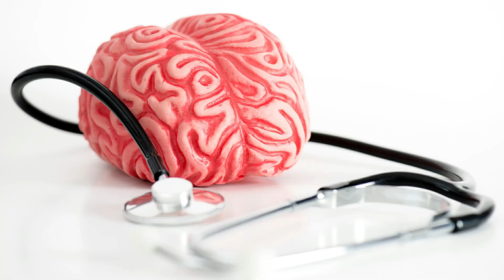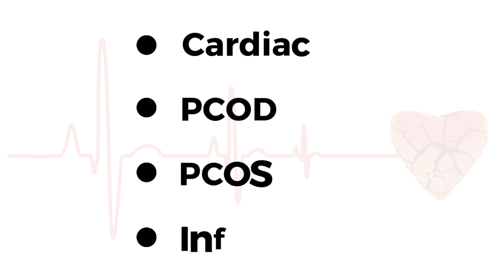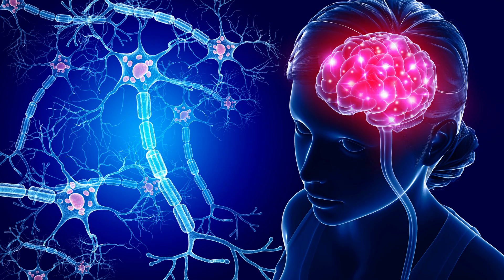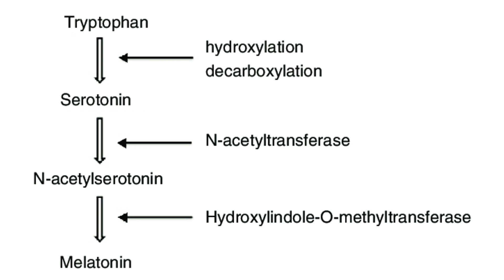Eating for Emotional Well-Being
What we eat nourishes not just our muscles and skin but the brain as well. The nutrients can reverse oxidative damage in the brain, give essential electrolytes that increase cognition, and provide restful sleep. Here’s a look at all the power foods for a healthy body and healthy mind 🧠